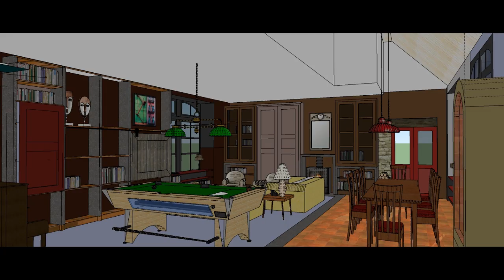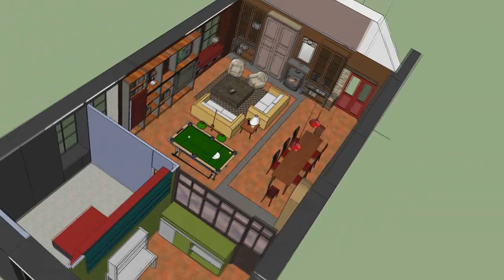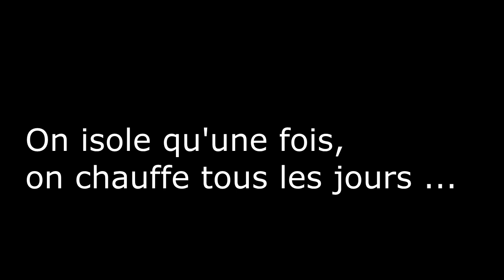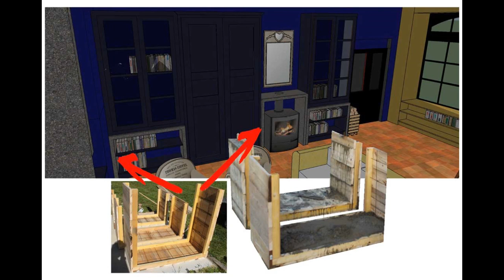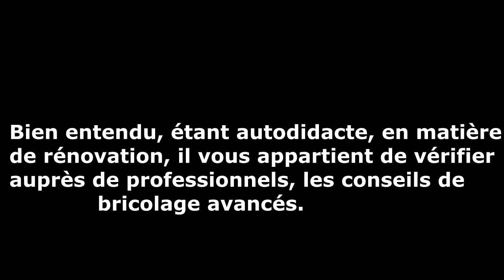Rénover une ancienne école, mes conseils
1- Pour voir cette salle en vrai, Viens vivre une expérience inoubliable qui fera enfin passer ton projet immo à la vitesse supérieure

2- Pour TE FAIRE ACCOMPAGNER pour une rénovation à haut rendement que ce soit à distance où que je vienne chez toi